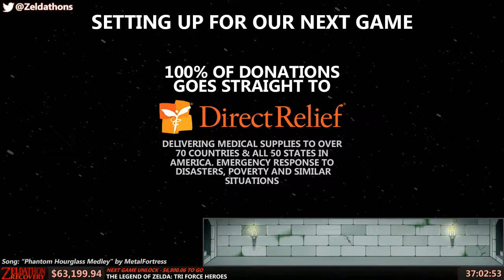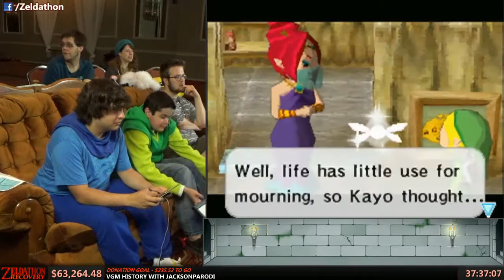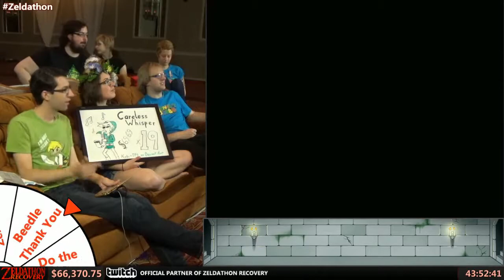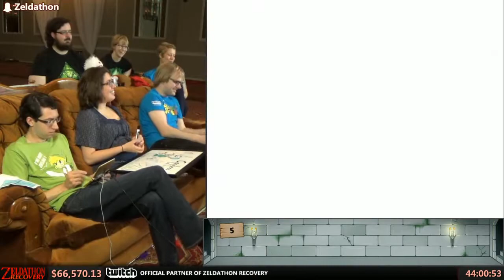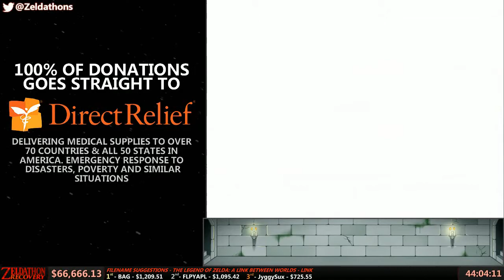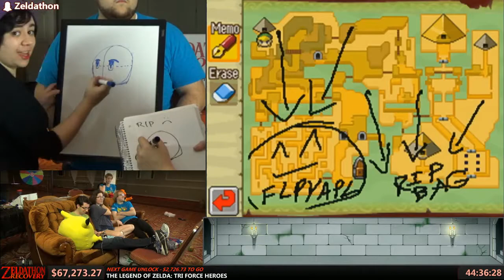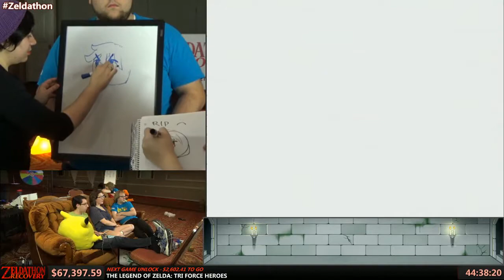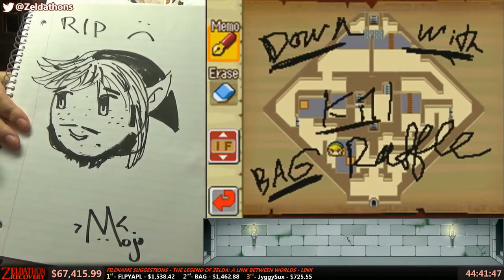Zeldathon Recovery - Game 6 - Phantom Hourglass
Zeldathon Recovery was a charity gaming marathon that lasted 148 hours in support of Direct Relief.

In celebration of The Legend of Zelda series, a group of 66 gamers gathered to livestream their gameplay of the entire Zelda franchise.

The event ran from 17 to 23 June 2016, raising a total of $230,077.00, thanks to thousands of viewers worldwide.

▲  CREDITS  ▲